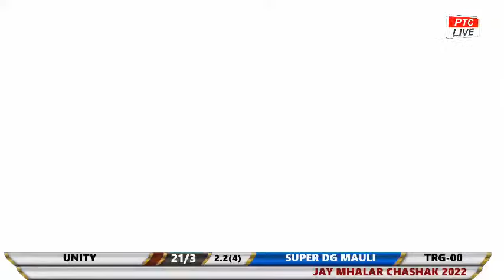SUPER DG MAULI VS UNITY || DAGDI CHAL CHASHAK 2022 KALAMBOLI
DAGDI CHAL CHASHAK 2022